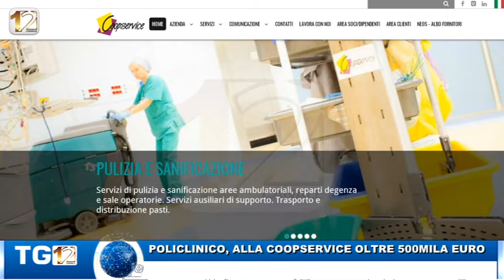POLICLINICO ALLA COOPSERVICE OLTRE 500MILA EURO